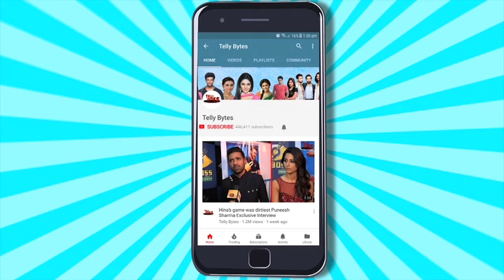Gaurav Khanna & Akanksha's HILARIOUS Chemistry | Who Knows Better? Fun Segment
Anupamaa's Anuj Aka Gaurav Khanna And Wife Akanksha Takes Up A Fun Segment With Telly Bytes